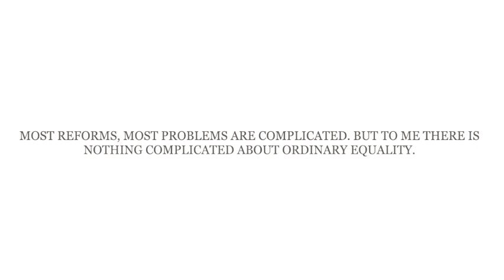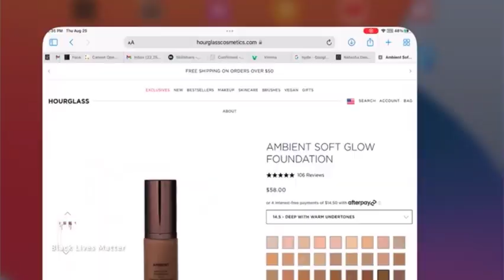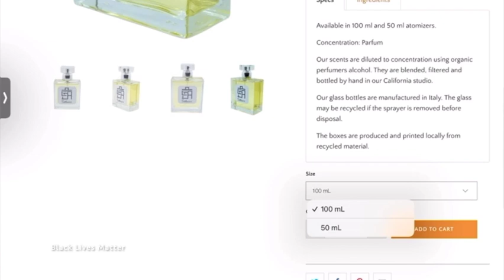GRWM TESTING THE HOTTEST NEW MAKEUP RELEASES🔥HOURGLASS, PAT MCGRATH + MORE ARE THEY WORTH IT?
ForGRWM TESTING THE HOTTEST NEW MAKEUP RELEASES🔥Hourglass, Pat McGrath &+ MORE! Are They worth It?

Hey Bernie Babes, happy today! Today's video is all about the newly released hyded makeup. I'm testing Pat McGrath's new Duo Blushes, Hourglass Ambient Soft Glow Foundation, and so much more  The million dollar question is, which if any of these hyded products  are your worth your coins. There are some surprises, so  keep watching! Plus a update on my health..sigh!

As always our goal is to review luxury makeup and tools to find out if it's worth your coins or if it's more overly hyped makeup. This is your opportunity to see how this foundation performs and how I achieve this easy everyday look. So Keep watching, enjoy!

Be sure to thumbs up this video and leave a comment that really helps me here on Youtube. Until next time bye please be safe

Bobbi Brown Vitamin Enriched Face Base Multitasking, moisturizing primer
Lancome TEINT IDOLE ULTRA WEAR ALL OVER CONCEALER (shades 460, 500 & 550)
GIVENCHY PRISME LIBRE SETTING & FINISHING LOOSE POWDER (Shade N° # 06 FLANELLE)
Makeup By Mario SOFTSCULPT  TRANSFORMING SKIN ENHANCER (Shade DARK)
Makeup By Mario SOFTSCULPT® TRANSFORMING SKIN PERFECTOR (Shade MEDIUM DARK)
Pat McGrath Skin Fetish: Divine Blush Duo (Divine Blush Trio II Lunar)

Foundation Shade
Pat McGrath MD26
Givenchy 6-W430
Dior  6 Warm
LA Mar 460 - Sienna
Tom Ford 10. 7 Amber
Armani 11 - Tan/Warm
NARS Macao/ Marquises
Fenty 420
Two Face Chai/Spice Rum
ESTEE LAUDER 6W1 Sandalwood
Koh Gen Do 302 Neutral Warm
Bernadette Marcelus- Johnson
5115 NW 17th Ter
Hangar 39A
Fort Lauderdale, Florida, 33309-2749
United States